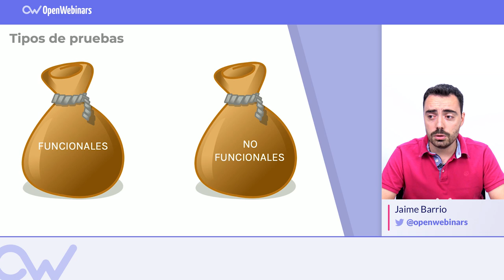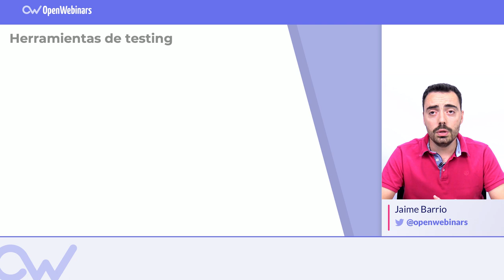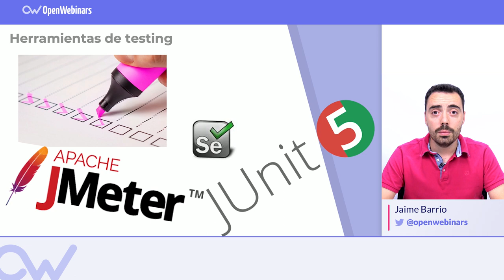Tipos de Pruebas de Software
¿Conoces todos los tipos de pruebas de software que existen? ¿Sabes el número de ellas que se pueden realizar? Descubre todo esto en este vídeo.

Índice:

1- Tipos de pruebas de software - 0:07
2- Herramientas de testing de software - 1:25